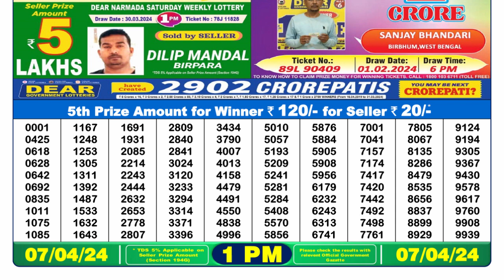🔴Dear Lottery Sambad Live 1pm today 07.04.24 Nagaland State Lottery Result